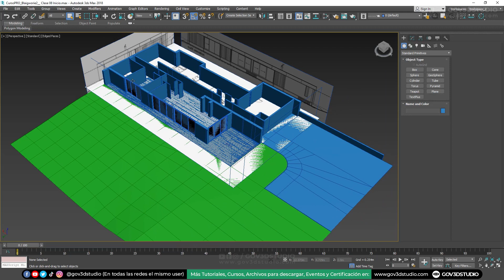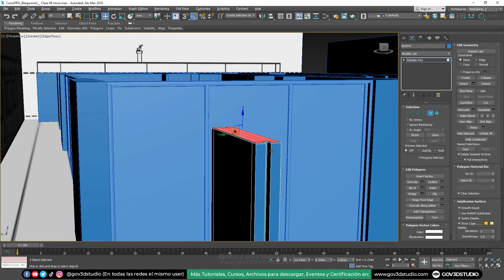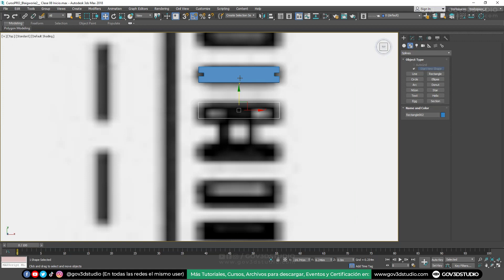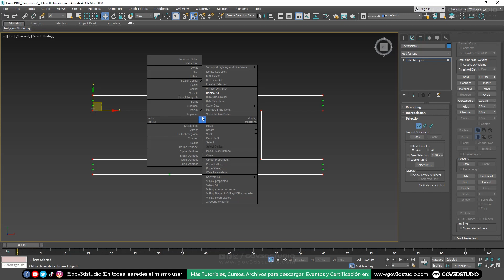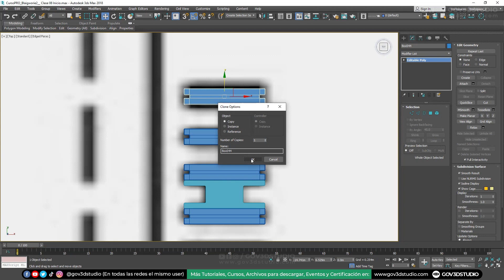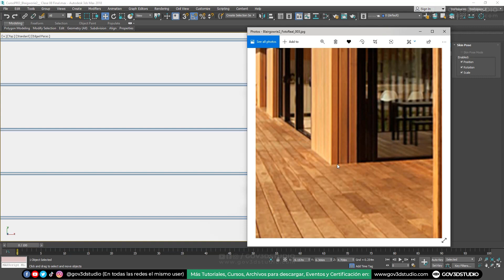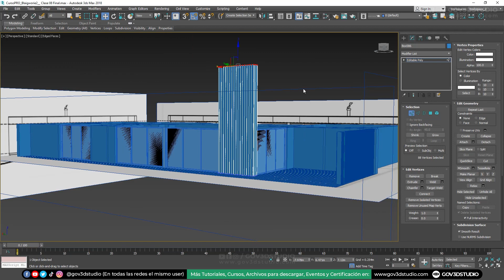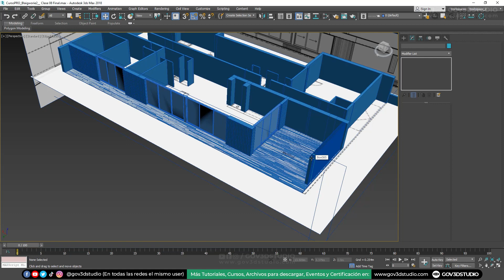Blairgowrie 2 Clase 8 listones de madera verticales para fachadas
"Arquitectura Digital":
Este libro te enseñará a crear productos y servicios escalables, establecer tu autoridad online, y alcanzar la libertad financiera trabajando por tu cuenta. Ideal para arquitectos que buscan un enfoque moderno y rentable para su carrera.

Créditos Audio:
Música por Ramiro Scorolli